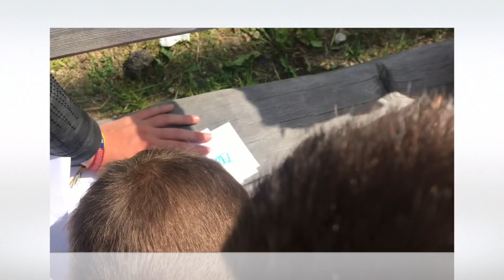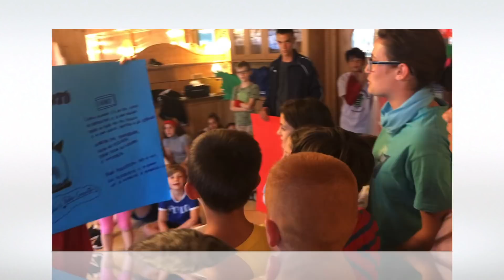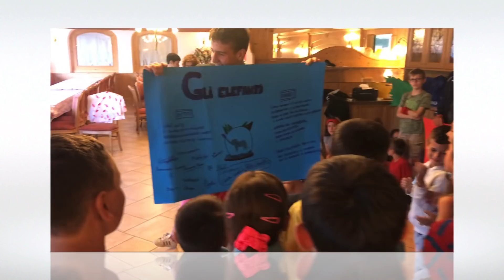Tonale 2018 - I turno - ELEMENTARI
Primo turno di vacanza estiva 2018 dell'oratorio San Luigi Gonzaga di Milano al Passo del Tonale con i bambini delle elementari.